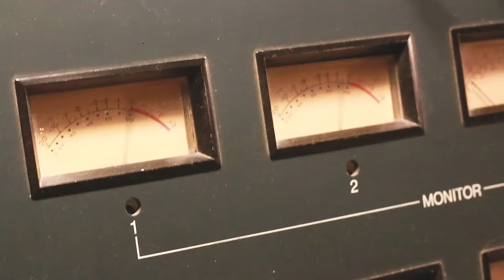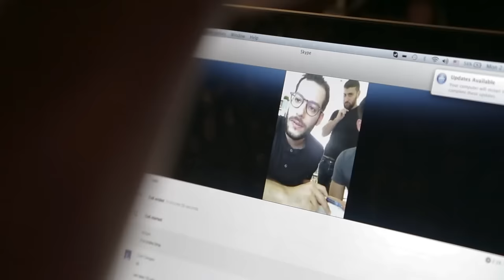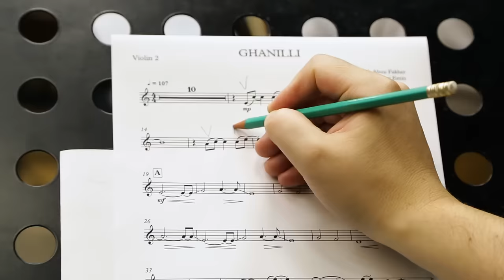Mashrou' Leila - Tayf (Ghost) | مشروع ليلى - طيف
After a 2 year writing process and a month of recording at one of the most beautiful studios we’ve ever set foot in, we launched our last album IBN EL LEIL and spent the last year touring the world with it, playing for audiences too beautiful to describe.

We repeatedly redesigned our stage set-up, worked with an incredible team of artists to design our stage visuals, and set off on the journey of a lifetime.

Here’s a video for Tayf, a little glimpse of the magic you’ve shown us over the last year, which we’re trying to recount in 4 minutes and 28 seconds.

Lyrics by: Hamed Sinno
Produced by: Samy Osta and Mashrou Leila
Recorded at: La Frette Studios, France by Samy Osta and Mashrou Leila
Mixed by Frederic Vectol at Question de Son, Paris
Mastered by Mickael Rangeard at Question de Son, Paris
Video edited by: Roy Jamhouri
Strings performed by: the Macedonian Radio Symphonic Orchestra,
F.A.M.E. 'S. Project, Skopje
Conducted by: Oleg Kondratenko
Orchestrated by: Dzijan Emin

طيف (Ghost)
غنيت
مع كورس أشباح تحت رصاص مدينتي
والدّبكات
رقصتها تحِت ضوء إشارة السير
لانتَشيت
عالكهربا من نخاع العامود
وصبّيت
دموع النيون ع سواد العيون
والطرابيش خذونا، عالحبوس عشان يخصونا، ويعملوا أوسام
خيّطنا لهم أعلامنا من أكفان جثث الأصحاب، اللّي كانوا عالإعدام
خبز الغراب بدأ ينمى منورث الأرض غدًا يامّا
وقضّيت
عمري مع حقّي مرْهون لأّحاسيسك (آه يا نوسك)
وانمحيت
من كِتب التاريخ كأنها تاريخك (وهويتك)
بأوراكنا ترجمنالهم أبيات سافو وأبو نوّاس بلْسان الآهات
على شراشف طرّزناها بالآهات الّي نشدناها بالمظاهرات
علّيلِي كعبك بالغنا
بعدها الأغاني ممكنة

TAYF (GHOST)

Showered with this city’s bullets, I chorused with ghosts
Bathed by traffic lights, I danced our dabkeh
Till i was high on the the marrow of the electric pole,
And i poured tears - neon - on swollen pupils.
Till the fezzes came to take us, to prisons, to castrate us, to make medallions.
But we sewed flags from funeral shrouds (from friends on death row).

The mushrooms have started to grow
Tomorrow we inherit the earth

My life spent; with rights mortgaged off to your sentiments
My history erased from our books like they were yours to claim
Our hips translated Sappho and Abu Nuwas in the tongue of oohs and aahs
On bed sheets embroidered with the same oohs and aahs we chanted at the picket line.

For now we still have songs;
Sing with your highest heels on.